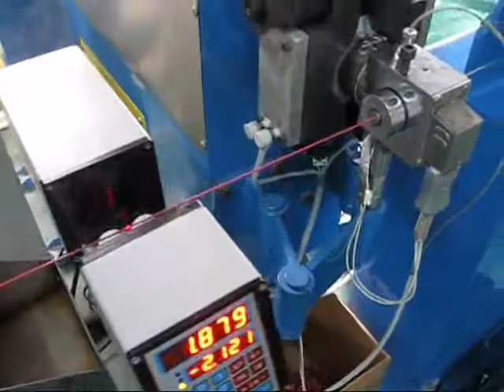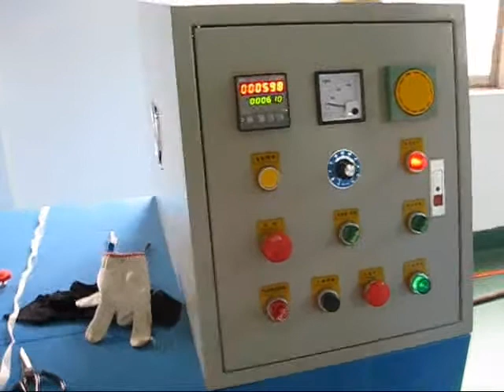PVC wire and cable manufacturing machine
electronic wire extrusion machine
1.Apply to PVC plastic cover in insulation.Suit For OD(outer diameter ) size from 0.4 mm-2.5 mm .1mm OD line speed is at 300 m/min -450 m/min , this is our customer factory who has used this machine since 2013 . may it helpful to you to know how it works .
4.Our equipment engineer has 30 years experience
5.Our cable equipment designer has 25 years experience
6.Our wire and cable production manager has 20 years experience
7.Our CNC auto machine engineer team has 20 years experiences
8.if our experiences and technical can help you , please free to contact with us
3.wechat is tiezhongchi
4.skype is chitiejoe